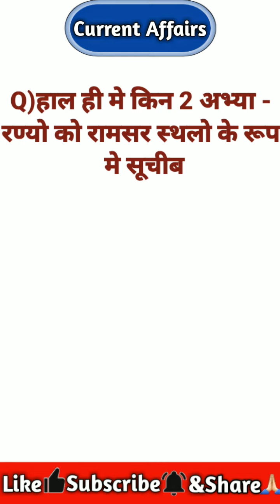Current Affairs|Today Current Affairs|4 February 2022 Current Affairs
In today's video you are going to get  important current affairs  which will help you to any competitive exams.

Gk video -

Current affairs -

English Vocabulary -

Social links -